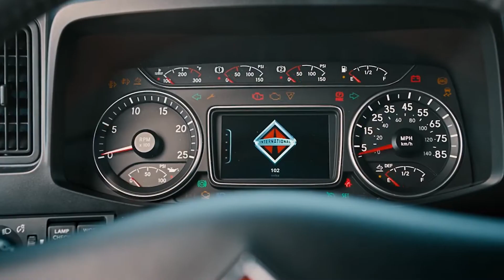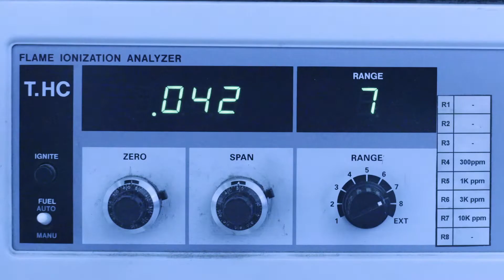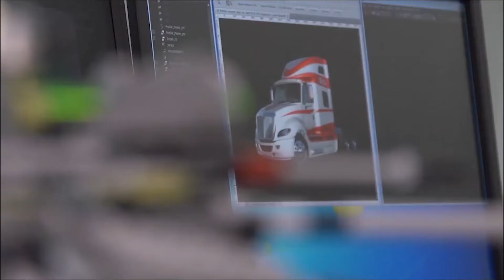INTERNATIONAL, en marcha siempre por las carreteras de América Latina.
Colegas, quiero compartir con ustedes este gran video donde los camiones INTERNATIONAL demuestran su potencia, rendimiento y poder, rodando por las carreteras de América Latina y aumentando la productividad de la región.